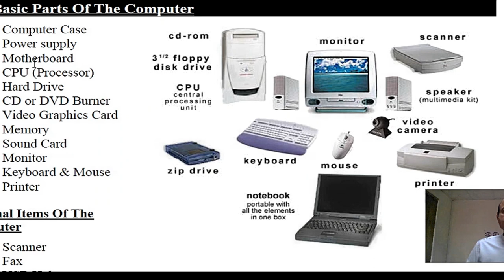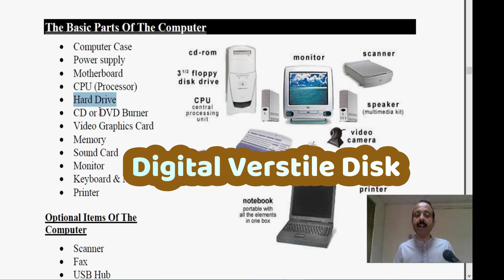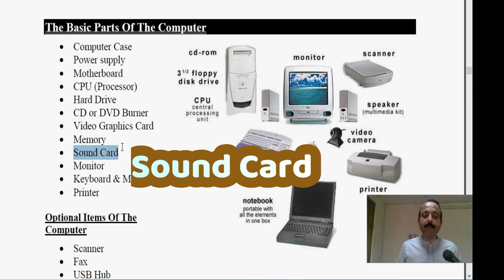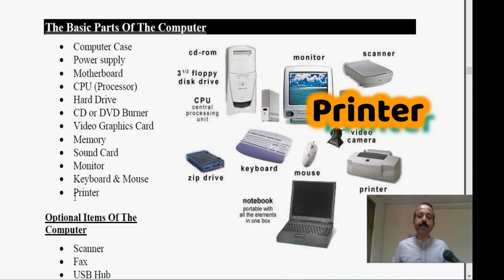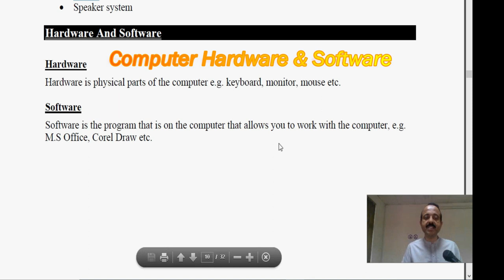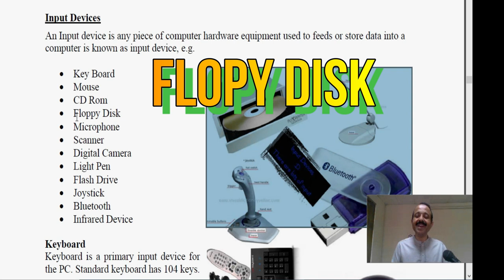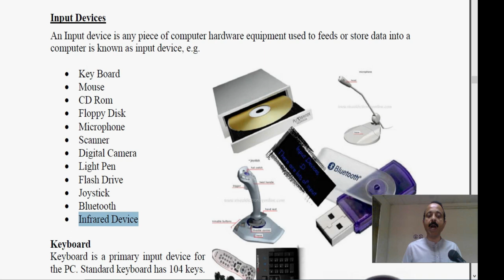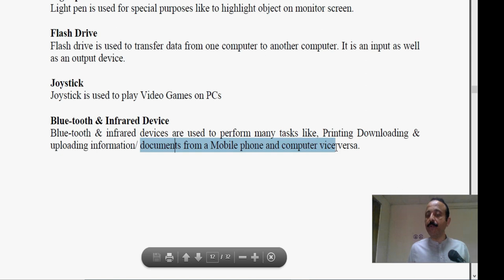Computer Components | pc case | pc parts | Lect#02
Computer Components | pc case | pc parts in Technician course with Munim Akhtar. I will try to guide you in this regard.

Every video is in easy steps and you might not need to ask a single question, i will definitely reply.

Copyright Disclaimer under Section 107 of the Copyright Act 1976, allowance is made for "fair use" and you can also make as criticism, comment, news reporting, teaching, scholarship, and research purpose and not more than that. Fair-minded use permitted by copyright statute that might otherwise be trespassing. _______________________________________________________________________________